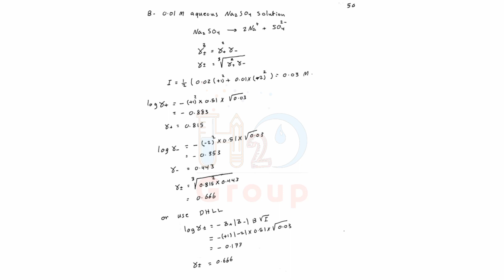Physical Chemistry 2 - Dr. Jamil Malkawi - lecture 6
هذا الشرح تم من قِبَل الدكتور الفاضل " جميل ملكاوي " خلال الفصل الصيفي لعام 2020 في ظل ظروف جائحة الكورونا.

جامعة العلوم والتكنولوجيا الأردنية / قسم الكيمياء التطبيقية.